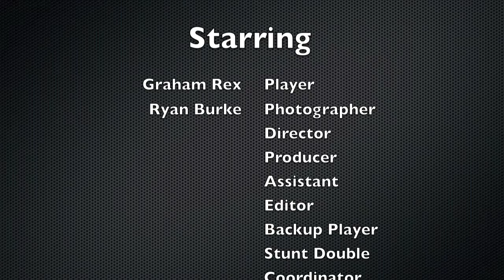Graham Rex, North Carolina 1998 State Wars